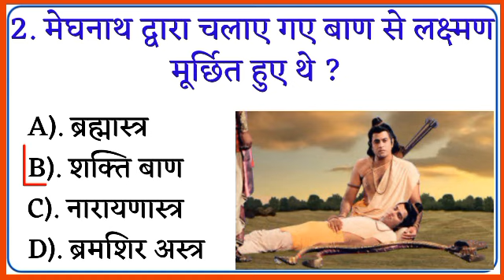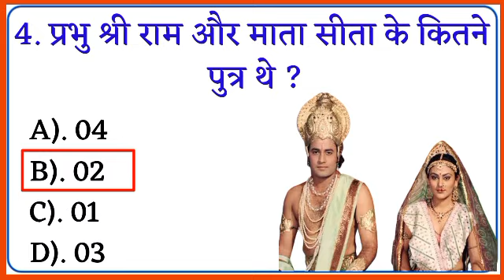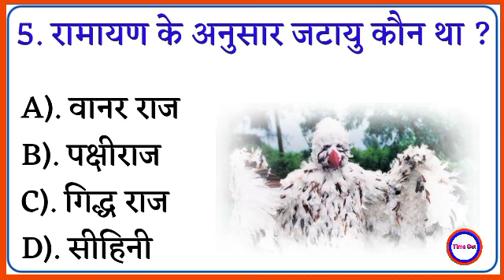प्रभु श्री राम और माता सीता के कितने पुत्र थे || Ramayana gk || GK quiz || gk question and answer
1. GK
2. General Knowledge
3. Important GK Questions and answer for
4. Competitive Exams
5. Quiz Test
6. br gk study
7. Important gk
8. Quiz test
9. competitive quiz
10. competitive general knowledge
11. GK in Hindi
12. general knowledge quiz
13. quiz questions
14. general knowledge questions
16. general knowledge questions with answers
17. gk question in hindi
18. GK Question Answer
19. India GK
20. hindi gk
21. samanya gyan
22. gk questions
23. india gk in hindi
24. 2022 gk questions and answers
25. lucent gk
26. lucent gk
27. lucent gk in hindi video
28. lucent GK in hindi
29. lucent geography in hindi
30. lucent geography
31. geography gk question
32. geography gk in hindi
33. lucent 1000 question
34. lucent 1000 prashn
35. lucent gk ka nichod
36. lucent gk important question
37. lucent gk important question in hindi
38. lucent gk important topics
39. Mahabharat gk video
40. Ramayana quotes
41. Gk Ramayana
42. Gk question and answer Ramayana
43. Ramayana gk question
44. Ramayana GK video
45. Ramayana videos
46. Ramayana GK quiz
47. Ramayana gk in hindi
48. Ramayana in Hindi
49. Ramayana GK question and answer
50. Ramayana in Hindi gk